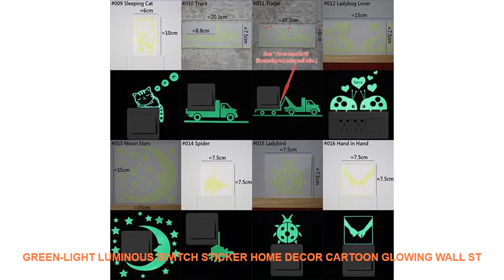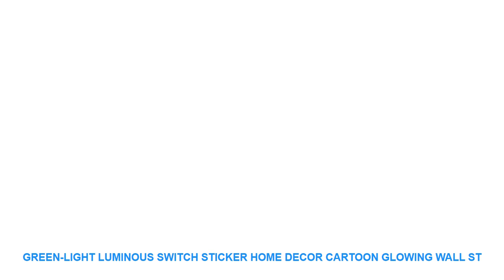Green-light Luminous Switch Sticker Home Decor Cartoon Glowing Wall St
- $ 0.79 USD with FREE Worldwide Shipping! Discount Price Green-light Luminous Switch Sticker Home Decor Cartoon Glowing Wall Stickers Dark Glow Decoration Sticker Cat/Fairy/Moon Stars

Style : Cartoon
Pattern : 3D  Sticker
Specification : Single-piece Package
Model Number : E00343
Material : PVC
Theme : Animal
Scenarios : Switch
Censor Code : E00343
Brand Name : LISM

Luminous wall sticker
PRODUCT DETAILS:
100% brand new and high quality
Features:
Switch wall sticker
/ Removable
Material: PVC
Quantity: 1 pieces / set
Shape:
Cartoon animal 3D
Note:
How to use:
Peel off the paper and then stick on the wall pave from the middle to left andLuminous wall sticker
PRODUCT DETAILS:
100% brand new and high quality
Features:
Switch wall sticker
/ Removable
Material: PVC
Shape:
Cartoon animal 3D

Similar Product
Electric Smart Handy Folding Hot Water Kettle Outside Collapsible Travel Water Bottle Boiler Foldable Chaleira With
Smart Foldable Electric Kettle Hot Water Collapsible Chaleira Travel Portable Water Boiler With Cup Hervidor Electrico
Kbxstart Electric Smart Hot Water Kettle With Temperature Control Collapsible Travel Kettle Foldable Chaleira With Cup
DMWD 0 6L Dual Voltage Thermal Insulation Electric Kettle Silicone Foldable Portable Travel Hot Water Heating
0 6L Silica gel Foldable Electric Kettle Power off Automatically Anti hot Mini Electric Teapot Household
Foldable 850W 220V

Others House Design Trens Videos :
Black Panther Movie 5 Piece Canvas Wall Art For Living Room Painting Wall Art Canvas Painting HD Print Modern Decorative Artwork =
Vintage Home Decor Unicorn Parking Only Metal Sign PUB Home Hotel Decoration Vintage Painting Wall Poster Art 20*30 CM =
Deer Forest Heart Landscape Wall Art Canvas Painting Nordic Posters And Prints Black White Wall Pictures For Living Room Decor =
rattan dressing makeup mirror creative art decoration round mirror B&B living room wall wall hanging mirror =